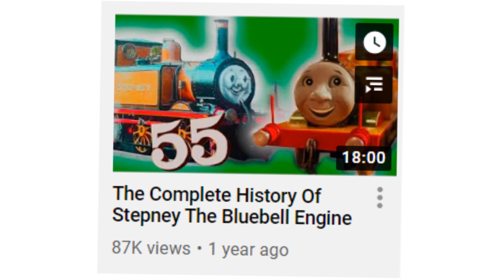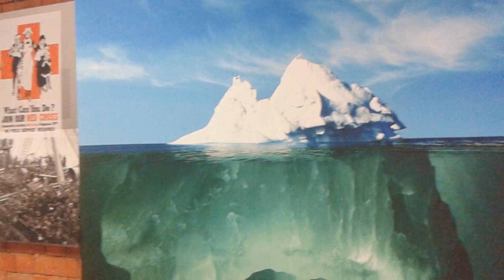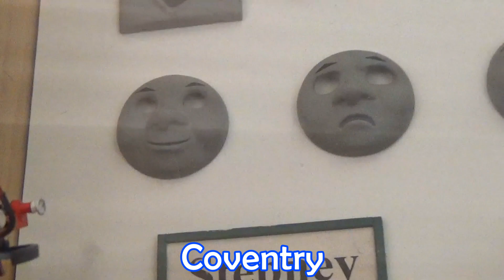Stepney Travels The World (Big World, Small Scale Adventure)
Stepney on a Big World, Small Scale Adventure. Celebrating 145 years of the real thing!
Yes, that's right, another montage... But we also put the model to the test to see if it still works after about a year away from a layout.

I began taking some sort of model with me to different locations purely as a social media thing, which has accumulated to an extent where my 2 custom models of Stepney have travelled far further than you'd imagine. This video takes a look at MOST of those places, as for some occasions, such as Drayton Manor or Guernsey, I apparently never bothered to get him out of the bag!